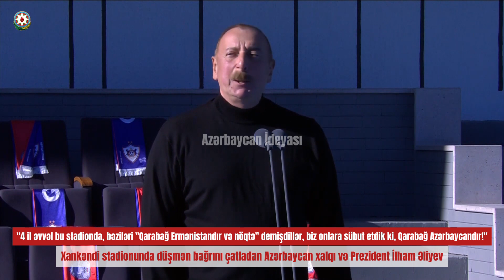"BU TORPAQLARDA AZƏRBAYCAN BAYRAĞI ƏBƏDİ DALĞALANACAQ!"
Kanala abonə olub, paylaşılan videolardan anında xəbərdar olmaq üçün bildirişləri açmağı unutmayın.

Fikirlərinizi bizimlə bölüşməyinizdən məmnun olarıq.